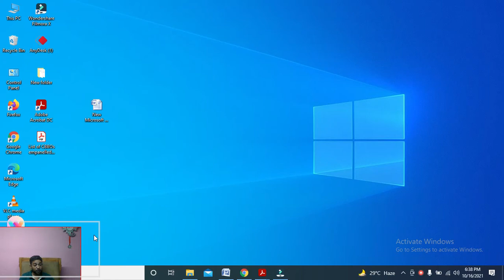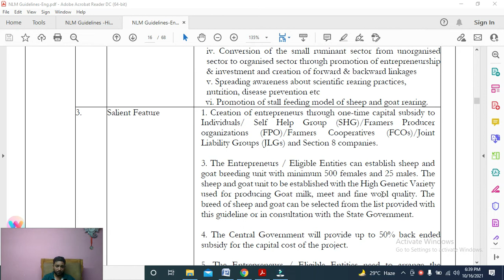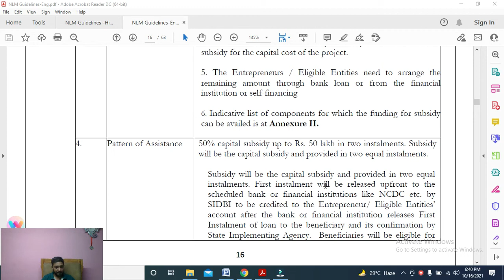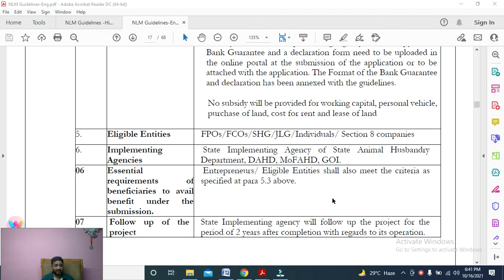FPO/FPC को भेड़, बकरी फार्म स्थापित करने पर 25 लाख की सब्सिडी।NLM SCHEME। 2021–22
About Us :-

ANKUR MISHRA & ASSOCIATES
Cs Ankur Mishra (Bba, Llb, Cs)
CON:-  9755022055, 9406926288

-: OUR SERVICES :-

• Farmer Producer Company (FPC/FPO)
• Nidhi Company
• Public Limited Company
• Producer Company
• Foreign Subsidiary in India
• Society Registration
• Trust Registration
• Proprietorship
• Partnership
• NBFC Registration

ANNUAL COMPLIANCES OF FPO
• Annual Return
• Balance Sheet
• Directors kyc,
• Dpt-3 (return of deposit and other)
• Msme

EVENT BASED COMPLIANCES

• Commencement of business (inc-20a)
• Appointment of director (dir-12)
• Removal of director (dir-12) (dir-11)
• Appointment of auditor
• Removal of auditor
• Creation of charge
• Modification of charge
• Satisfaction of chare
• Change registered office
• Allotment of share

REGISTRATION AND LICENSE
• Gumasta Registratrion & Returns
• Msme Udhyam Registration
• Trade License
• Gst Registration
• Fssai Registration and License
• Import Export Code (iec)
• Apeda Registratio
• Registration for fertilizer/ khad/seeds
• Mandi License
• Trade mark Registration
• Copywrite
• Patent

ACCOUNT SERVICE
• Book Keeping and Accountancy
• Tax Audit
• Statutory Audit

ASSISTANCE AND HANDHOLDING SUPPORT
• Project finance
• Subsidy work
• License required